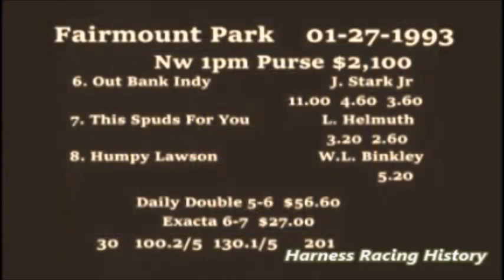1993 Fairmount Park OUT BANK INDY John Stark Jr nw1pm $2,100